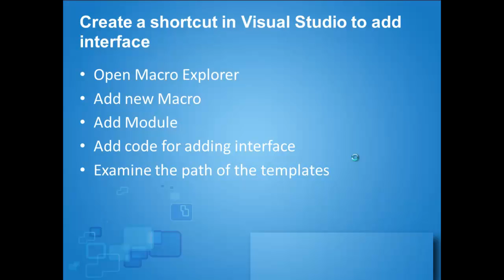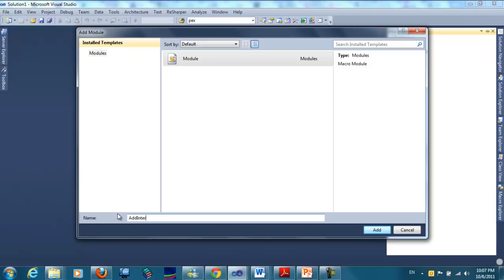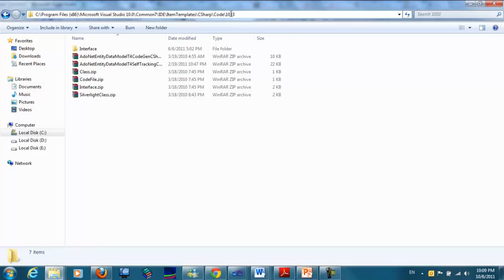Creating Visual Studio 2010 Macro To Add C# interface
How to Create Visual Studio Macro To Add C# interface